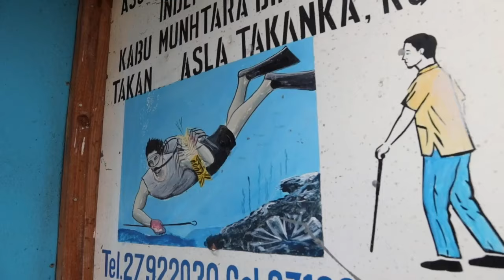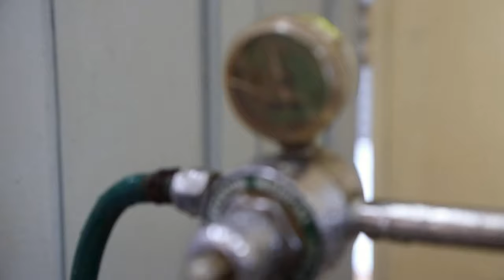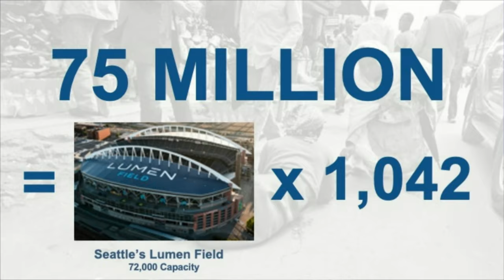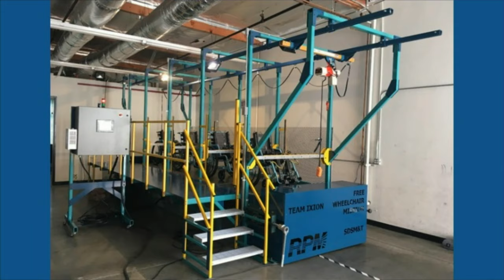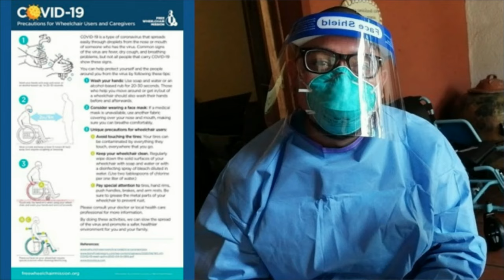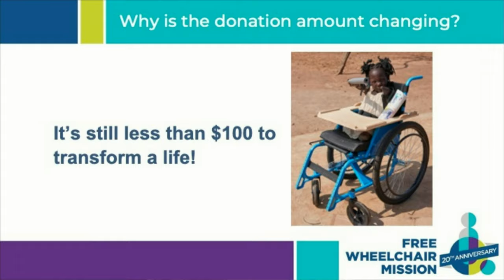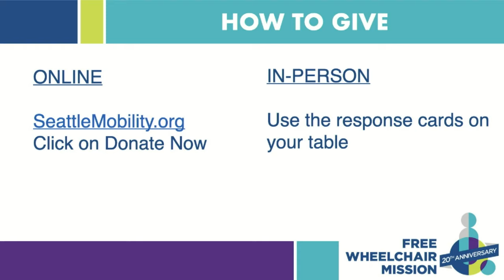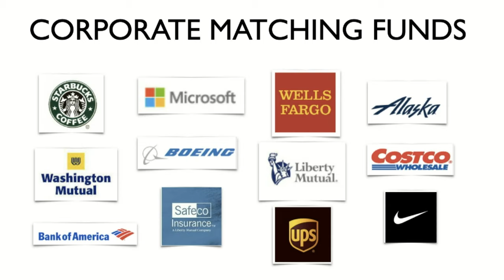2021 Seattle's Miracle of Mobility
Watch the replay of Seattle's Miracle of Mobility, held at Evergreen Covenant Church on Mercer Island on October 16, 2021.

With special guest, Free Wheelchair Mission Founder and President Don Schoendorfer.

To give a gift, visit SeattleMobility.org.